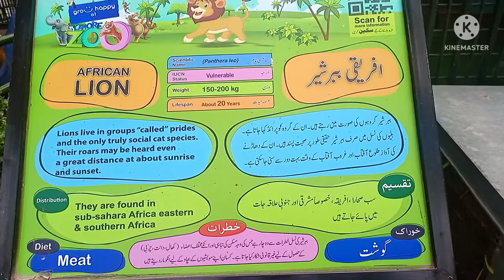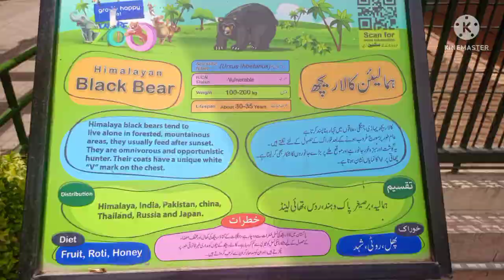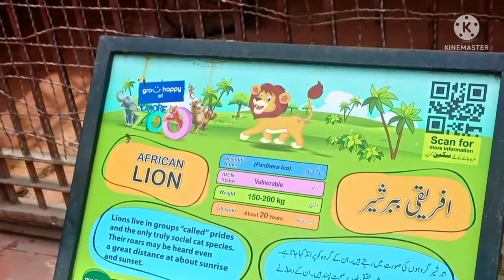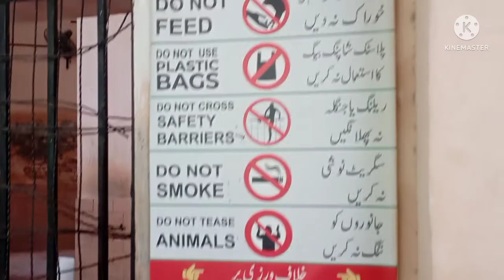Wow! See the Latest African Lion & Bear in Zoo || چڑیا گھر کے منفرد جانور || Qanoni Tv || Herbal way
My name is Dr Munir Ahmed Badani.
Herbal Way